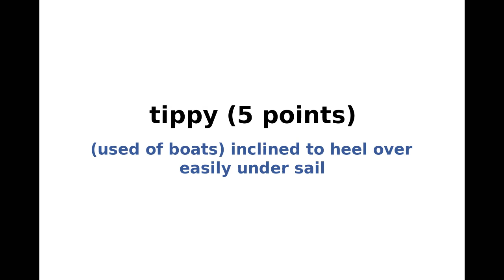New York Times Spelling Bee Solution and Answers for February 4, 2020